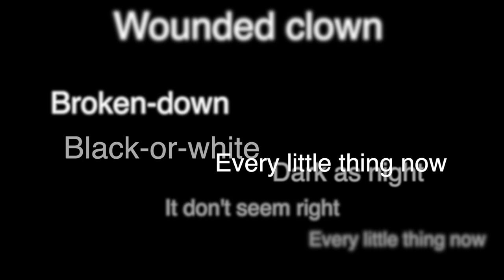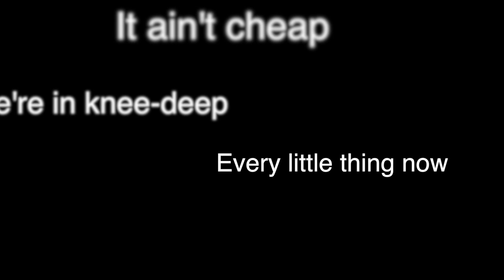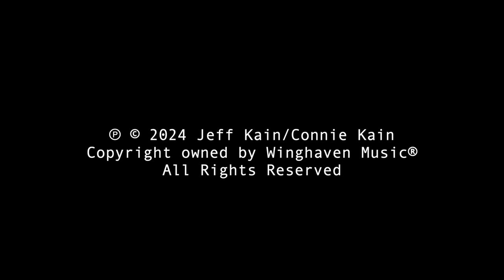Jeff Kain - Every Little Thing (Official Music Video) Winghaven Music®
Modern Rock, Singer-Songwriter single influenced by Talking Heads, Roxy Music, The Clash, John Lennon, Paul McCartney, Elvis Costello

Jeff Kain: Singer-Songwriter, Musician, Producer

"Every Little Thing" lyrics:

Scattered aim
Losing game
Who’s to blame
Every little thing now

Dying town
Wounded clown
Broken-down

Black-or-white
Dark as night
It don’t seem right

Forward stand
Upper hand
Promised land

Squandered dreams
Wasted themes
Ain’t what it seems

Muddy ground
Lost and found
Lie around

Make-or-break
It’s your mistake

I know, you know, we know

Yeah

Hey, we all broke
Don’t provoke
It’s an Inside joke

Beauty sleep
It ain’t cheap
We’re in knee-deep

No one wants to hear it
We talk to ourselves
Hey

Every little thing, every little thing, every little thing
Every little thing, every little thing

PRODUCTION NOTES:
Recorded at Winghaven Studios in U.S.A.

AVAILABLE NOW:
Pandora:

Amazon Music: